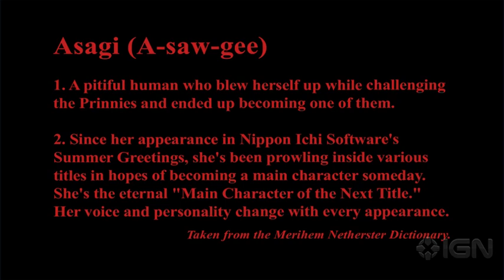Prinny 2: Operation Panties Trailer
The next generation of penguin warriors steps up for the bizarre and very Japanese game Prinny 2: Dawn of Operation Panties, Dood!